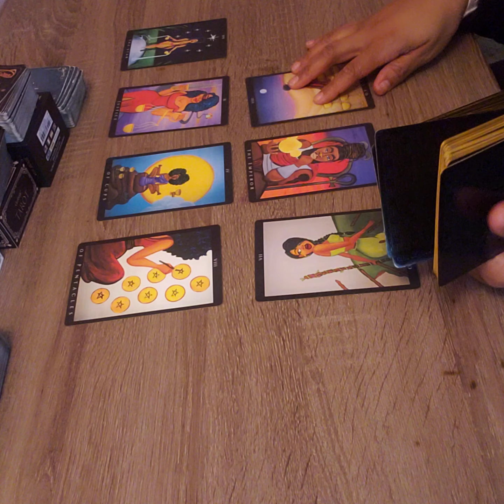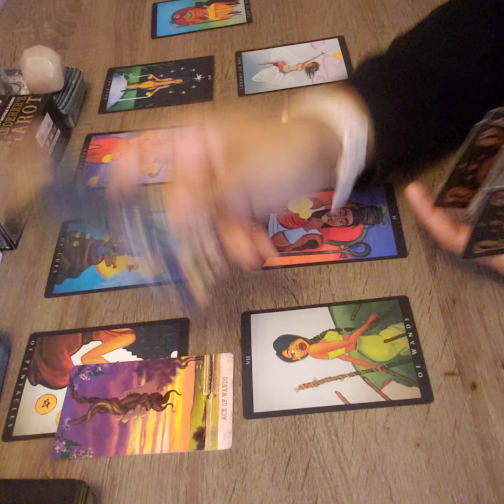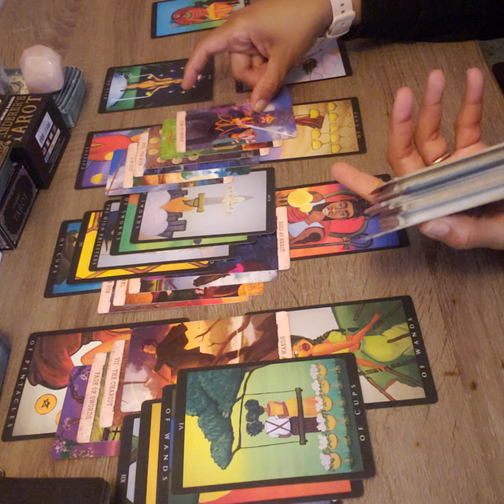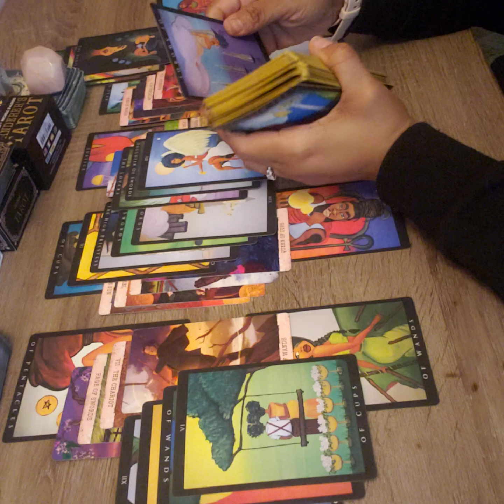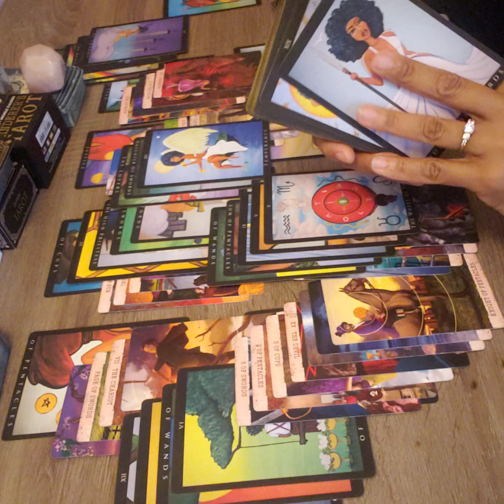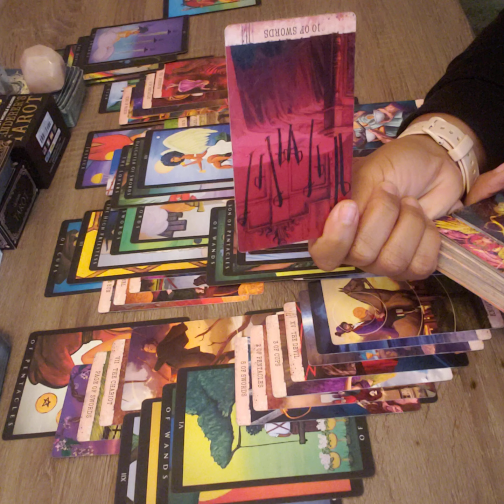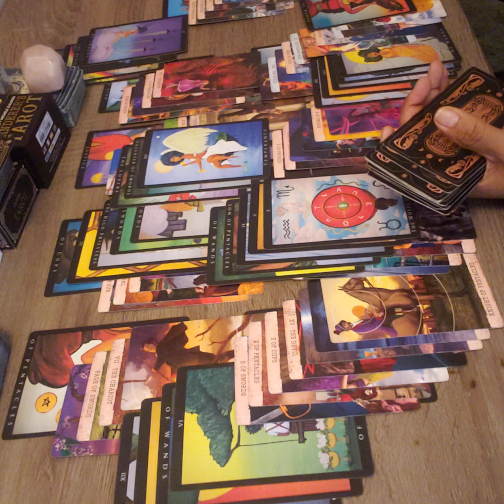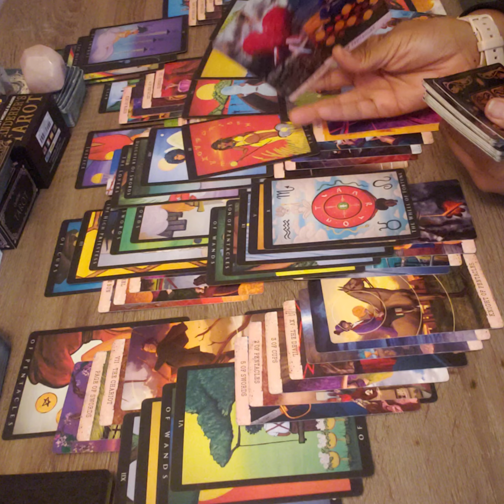LIBRA-THEY KEEP SPEAKING NEGATIVE OVER YOU...AND YOU KEEP PROSPERING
SEPTEMBER SPECIALS!!!

$40 PERSONAL READING WITH A MYSTERY OFFER